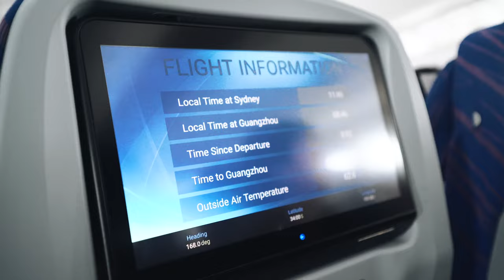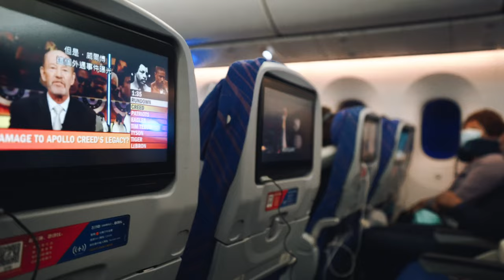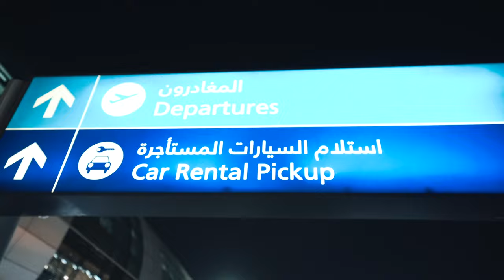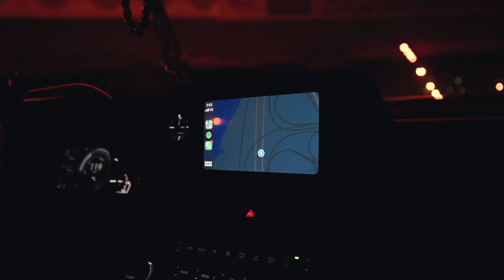I MOVED TO DUBAI !!!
I honestly missed this so much, excited to share this next part of my journey with you guys :)

Shout out to the boys for taking the trip with me, were tryna hustle $1,000,000 openly and transparently. Taking you through our wins and losses and having a good time with good friends in the process.

I hope you all enjoy the video and i appreciate everyone that’s still here :)

@ jaiwaetford on instagram TikTok and Snapchat

Boys Socials:
ZAK - @mixedbytrip on Instagram YouTube and TikTok
Mkofi - @ mkofi_ on Instagram and TikTok
Yao - @YaoMedia1 on YouTube and Yaomedia on TikTok and Instagram

Turn notifs on weekly drops Wednesday 5pm, Follow the snap and insta too keep up to date too :)